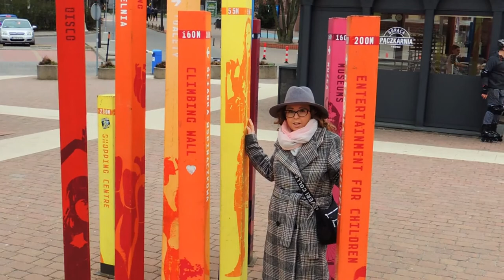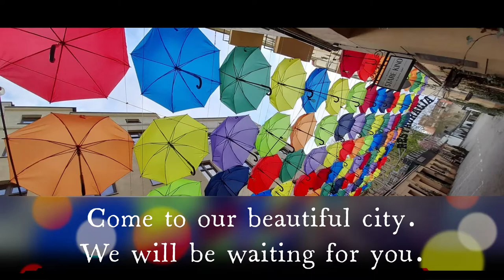,,Łódź Nasze miasto". Występują Nauczyciele z PM 206 w Łodzi